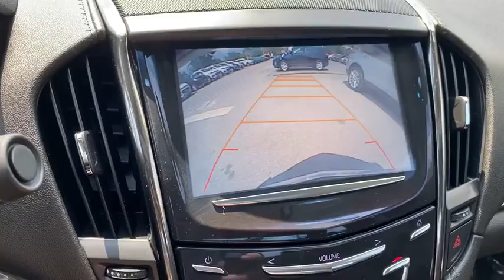2017 Cadillac ATS Winchester, Front Royal, Woodstock, Leesburg, Fairfax VA LS562170A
Black Raven Used 2017 Cadillac ATS available in Winchester, Virginia at Malloy Chevrolet Cadillac. Servicing the Front Royal, Woodstock, Leesburg, Fairfax, VA area.
New
2017 Cadillac ATS 2.0L Turbo - Stock#: LS562170A - VIN#: 1G6AA5RX3H0188803

Recent Arrival! 1 OWNER! Only 7000 miles!!! 2.85 Rear Axle Ratio 4-Wheel Disc Antilock Brembo Fr Performance Brakes Active Aero Grille Automatic Stop/Start Bluetooth For Phone/Audio Bose Premium Surround Sound 10-Speaker System Cadillac CUE & Surround Sound Exterior Parking Camera Rear Power Sunroof Power windows Rear Vision Camera Remote keyless entry Remote Start SiriusXM & HD Audio System Standard Equipment Group 1SC Wireless Charging.brbr2.0L Turbobrbr2.0L Turbo I4 DI DOHC VVT RWD 22/31 City/Highway MPG CARFAX One-Owner.brbrBlack RavenbrbrOdometer is 12877 miles below market average!brSOME OF THE BEST DEALS IN THE TRI-STATE!!! 120 POINT INSPECTION & REMAINDER OF FACTORY WARRANTY. Cadillac Certified Pre-owned warranty 6 years from the original in-service date or 100000 miles being priced aggressively upfront allows you to save time and get a Great Price!